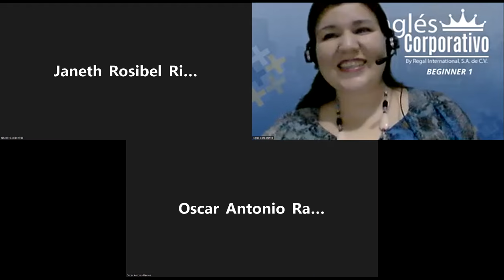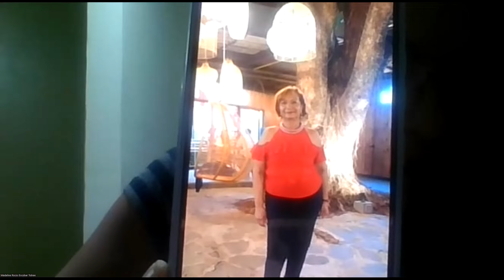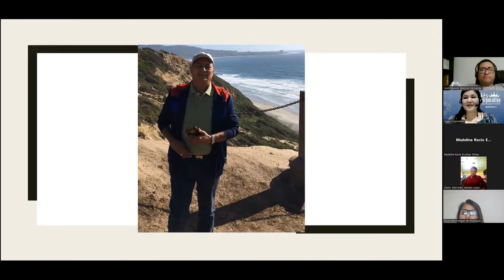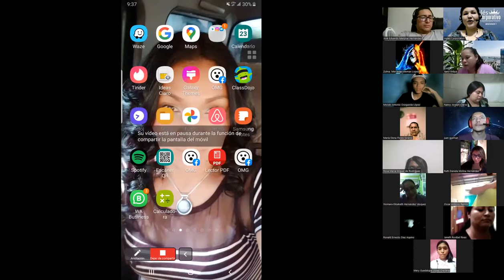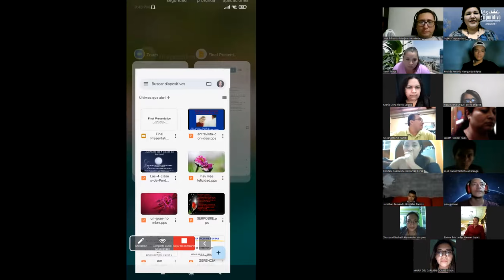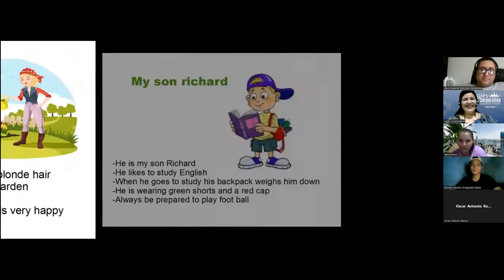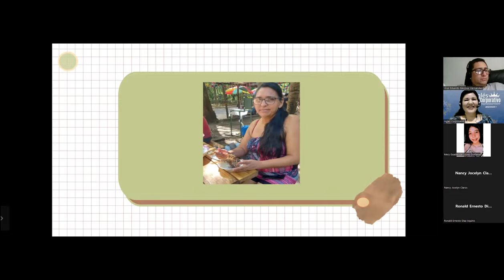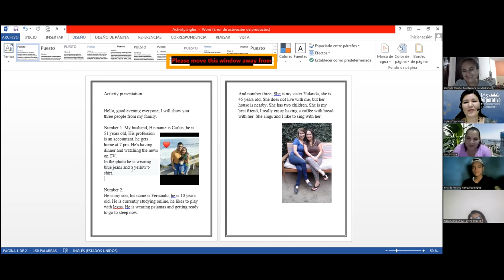Ingles Corporativo-23/06/22-Final Presentations